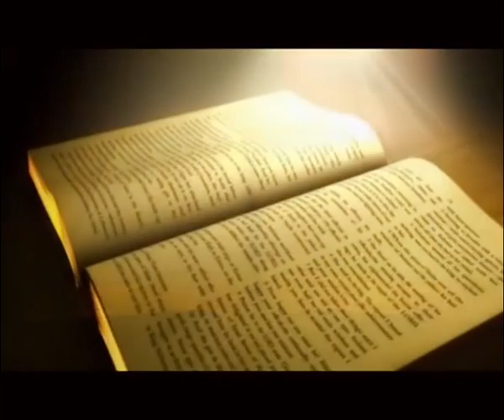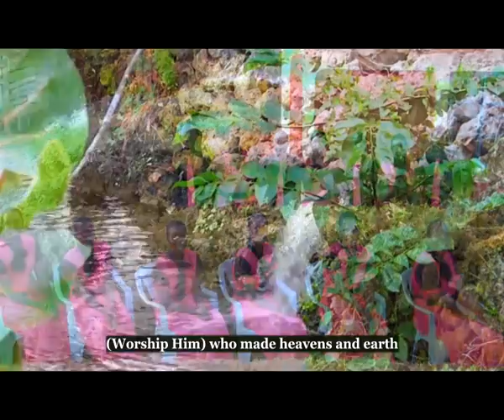Mcheni Mungu by Joyful Singers